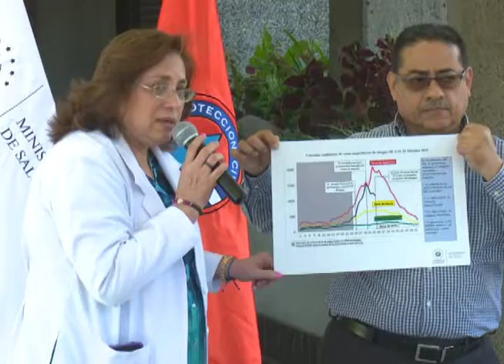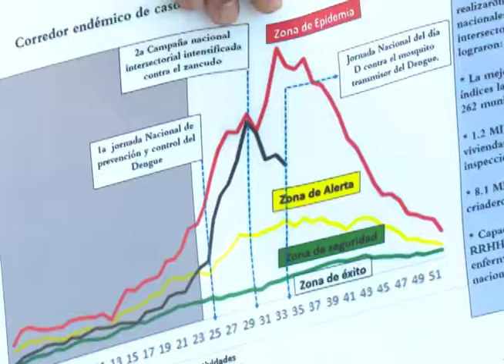PLAN CONTRA EL DENGUE - MN19